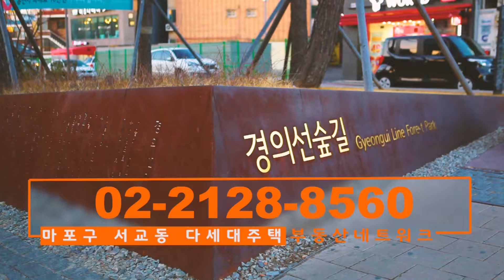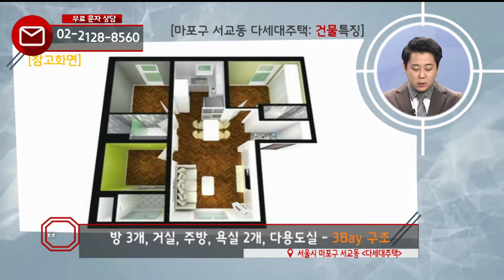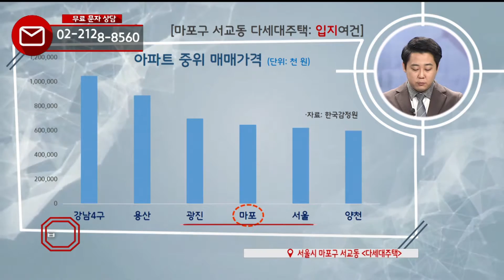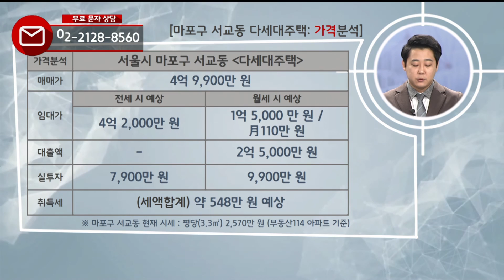부동산토마토TV 알토마토 rtomato 02/11(월) 부동산네트워크 : 6호선 망원역 도보 약 2분 마포구 서교동 다세대주택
장중원 팀장(P&J 부동산연구소)이  소개하는
마포구 서교동 다세대주택